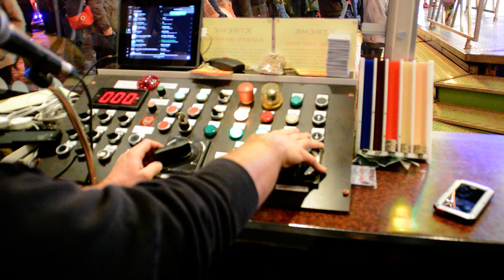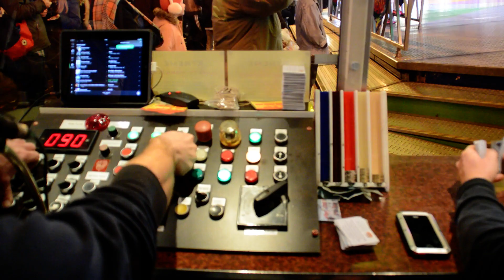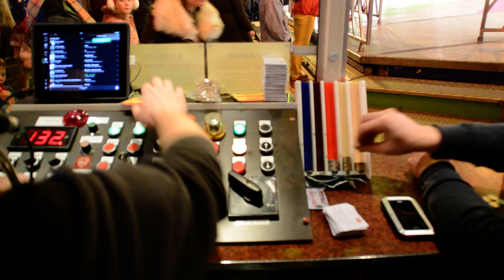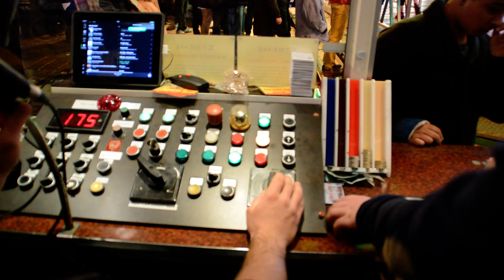S&D Leisure Topscan - Paybox View - Loughborough Fair 2016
Stanley Reeve's minding his mondial top scan at Loughborough fair 2016

*video is slightly out of focus*